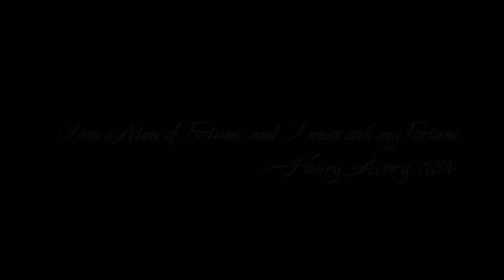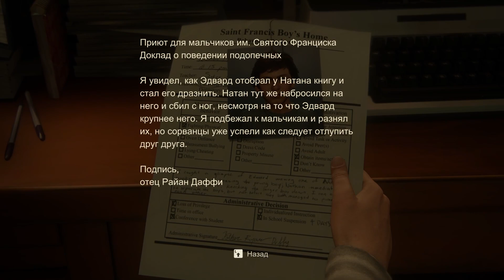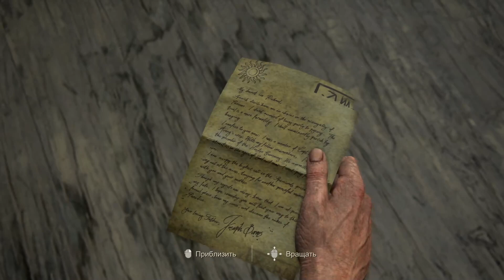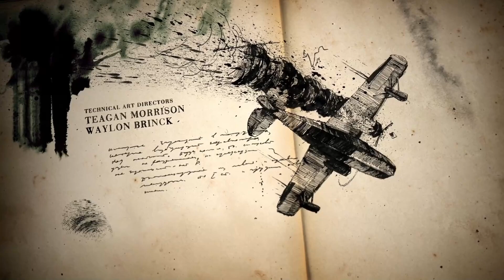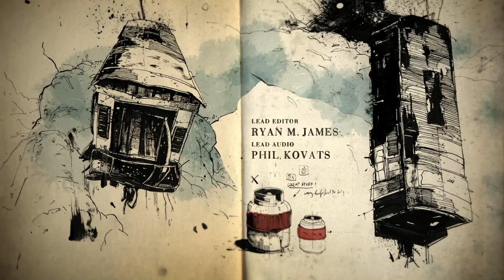UNCHARTED Legacy of Thieves Collection ПРОЛОГ Полное прохождение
Uncharted: Legacy of Thieves Collection — сборник игр включающий в себя Uncharted 4: A Thief’s End и Uncharted: The Lost Legacy с улучшенной графикой, отсутствием загрузок и поддержкой контроллера.

Спустя несколько лет после своего последнего приключения, Нейтан Дрейк перестаёт заниматься поиском сокровищ и решает начать спокойную жизнь со своей женой Еленой Фишер, но вдруг объявляется давно потерянный брат Сэм, который ранее считался мёртвым, и ведает Нейтану о легендарных пиратских сокровищах, из-за чего ему приходится вновь вернуться в мир воров.

Хлоя Фрейзер и её партнёрша Надин Росс собираются похитить артефакт Бивня Ганеши от преступников собирающихся продать его на чёрном рынке.

С вами ПАТИКРАБС Саня ЗлойЕнот и АннеттЭнн на игровом канале Silent Sky!